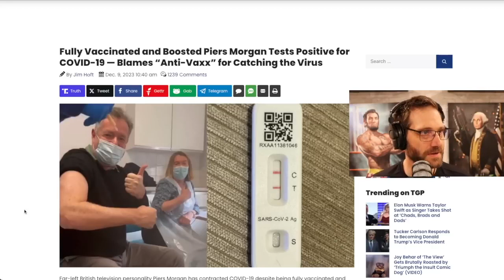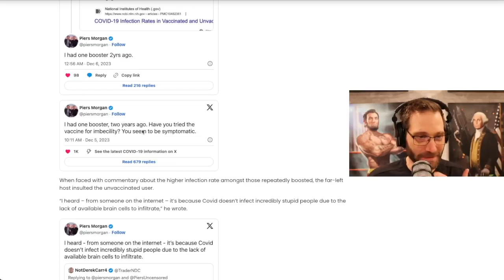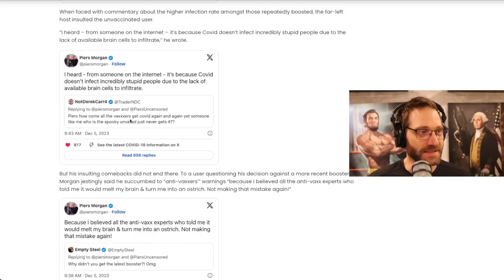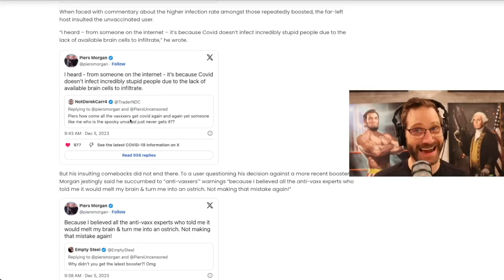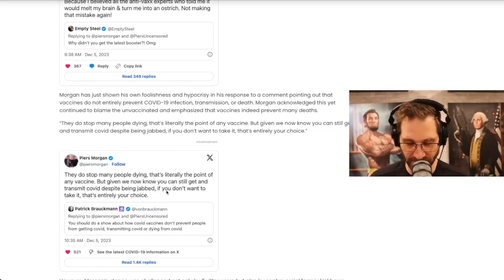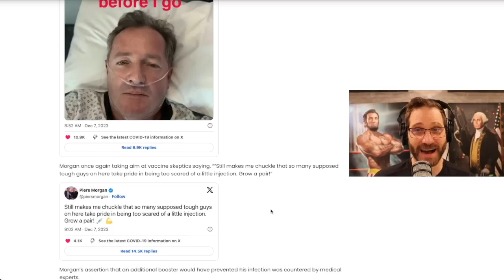Piers Morgan Blames “Anti Anti Magic Potion” for Catching the Virus